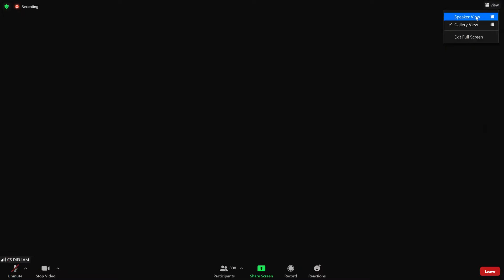Trong Trường Hợp Nào Người Bệnh Nên Cách Ly Với Người Thân Trong Gia Đình? Lão Cư Sĩ Diệu Âm